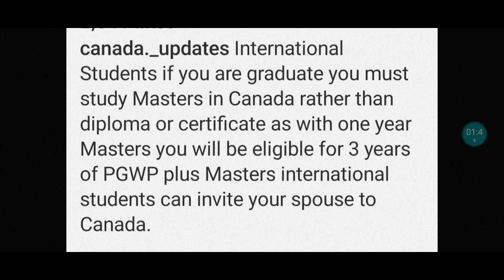Canada spouse visa update, Canada immigration news, Canada visitor visa, Canada news in punjabi